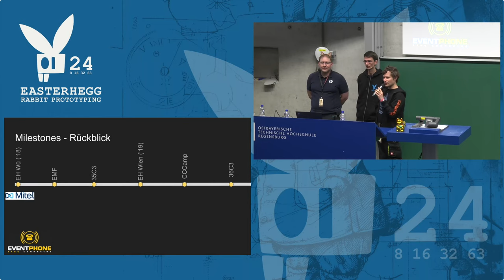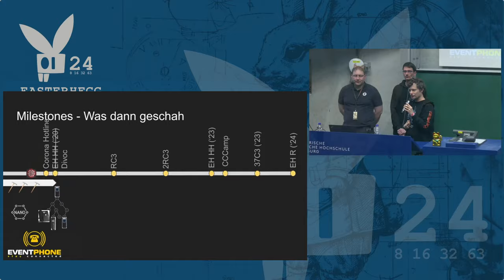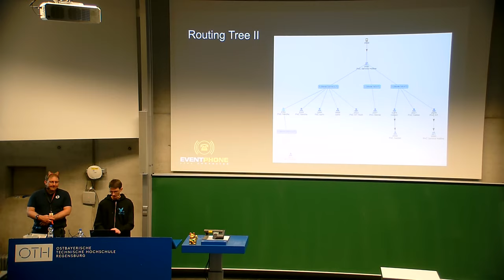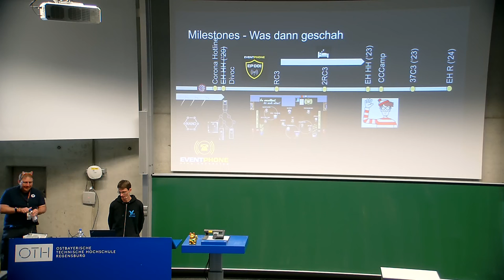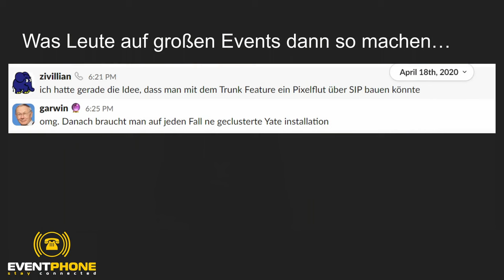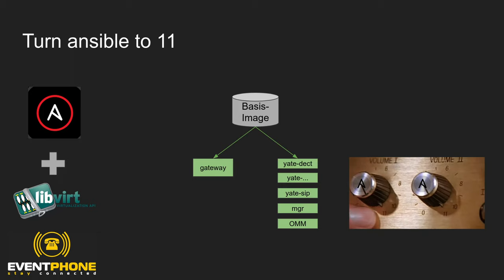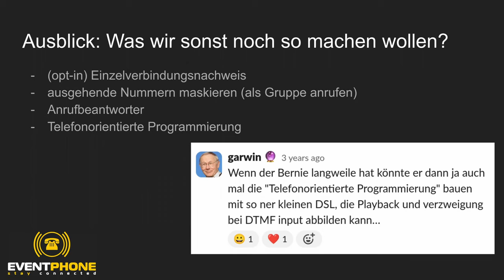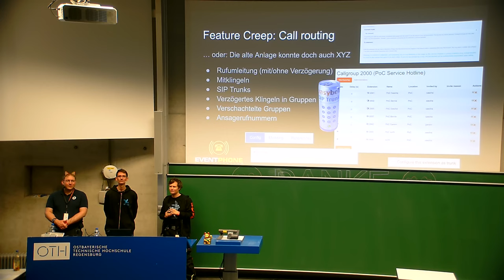EH21 - Howto eventphone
Wie funktioniert die eventphone Telefonanlage?

Während der letzten Jahre wurde das eventphone System kontinuierlich weiterentwickelt. In diesem Vortrag wollen wir die neuesten Features vorstellen.

Der Talk baut inhaltlich auf den vorangegangen Talks vom [35C3] und [EH19] auf.

zivillian
Garwin
PoC Bernie